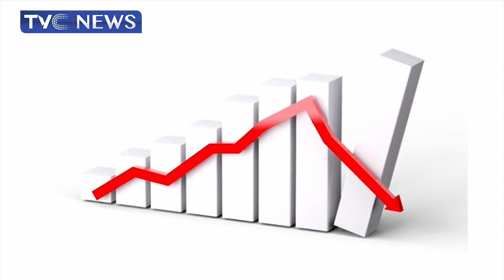[WATCH] Edo Govt Plans To Boost Economy Through Agricultural Development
Edo state government says is planning to boost the economy thrpough agricultural development.